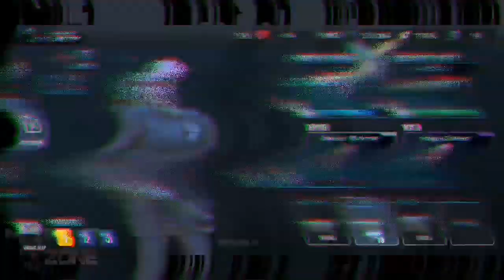تجربة لعبة Armed Heist